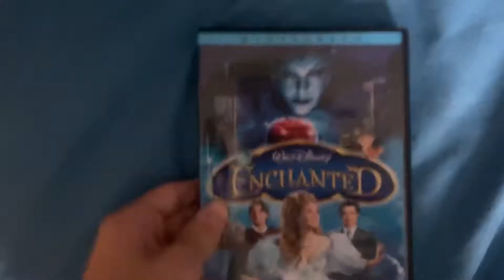Enchanted 2008 DVD Review